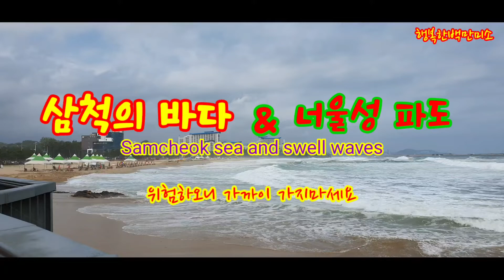🌈삼척의 바다와 너울성 파도🙆Samcheok sea and swell waves💘💘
태풍의 영향으로 동해안에는 높은 파도가 있습니다. 피서객들께서는 안전에 유념하셔야 하겠습니다.
행복한 시간되세요.